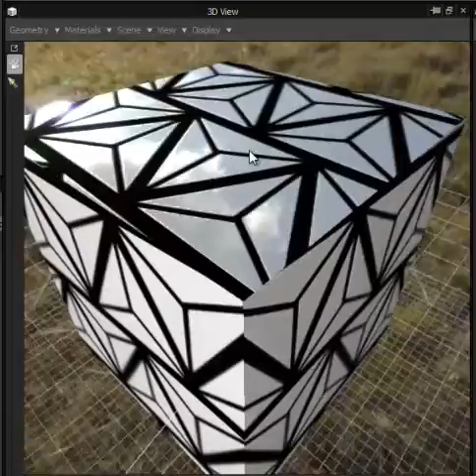Substance Designer 4 Yebis perspective error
Since the Substance Designer update that introduced a strange perspective error, like the texture projection isn't linked to the cube's surface or something. Is it just me?